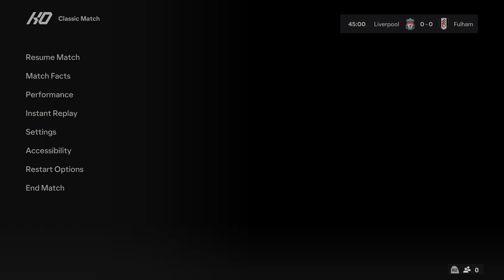FC 24 | Liverpool vs Fulham - Premier League English 23/24 Season - PS5™ Full Match & Gameplay